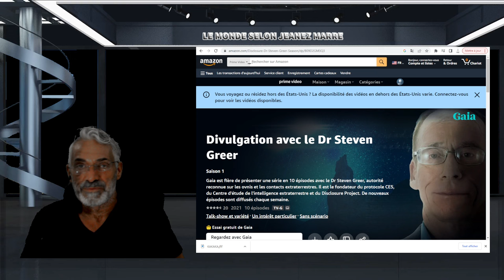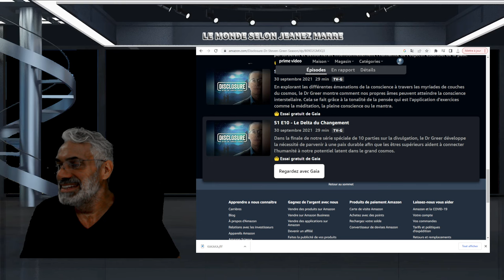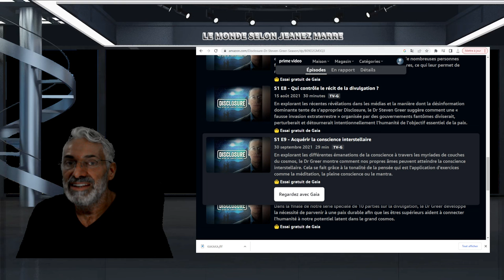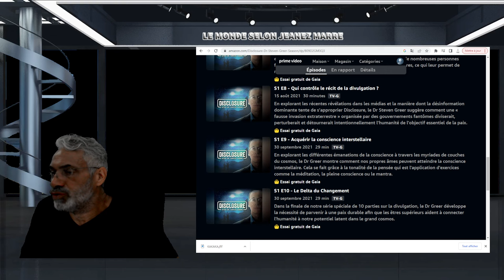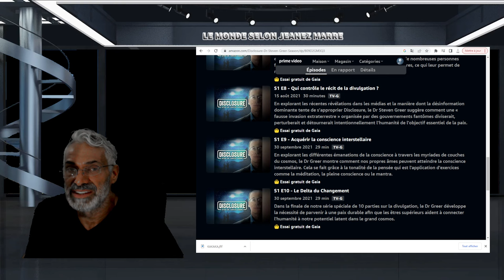DERNIÈRE HEURE;"Alors que tout le monde est distrait par ce qui s'est passé samedi, ceci se produit"